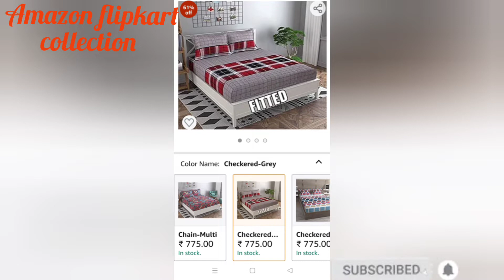home center fitting bedsheet shopping houl || unique water bottles home center shopping Tamil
Hai all

        home center shopping houl online collection fittings bedsheets water bottles offer price collection beautiful quality collection home center collection all unique collection best products available check online collection thank-you 🙏

   previous videos watching all🙏👇👇👇👇👇👇👇👇👇👇👇👇👇👇👇👇👇👇👇👇👇👇👇👇👇👇👇👇👇👇👇👇👇👇👇👇👇👇👇👇👇👇👇👇👇👇👇👇👇👇👇👇👇👇👇👇👇👇👇👇👇

 🌹shopping houl videos 🌹

🌹cleaning videos 🌹

🌹indian mom vlog Tamil 🌹